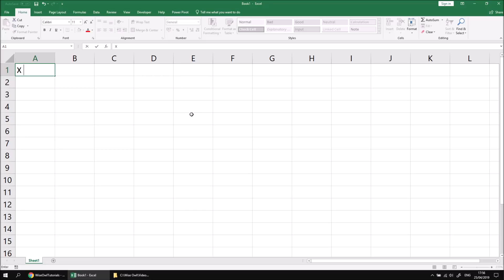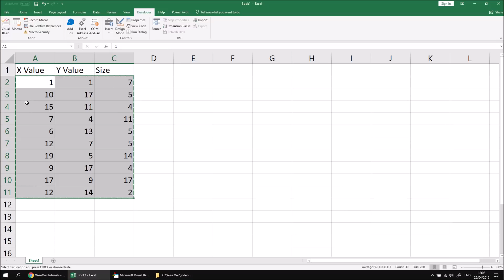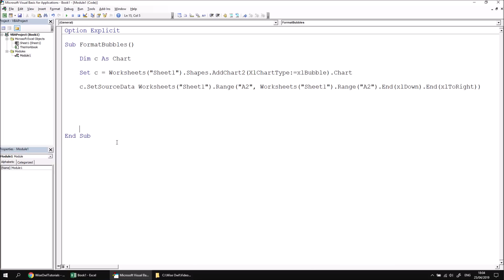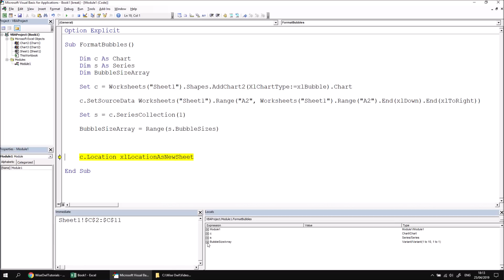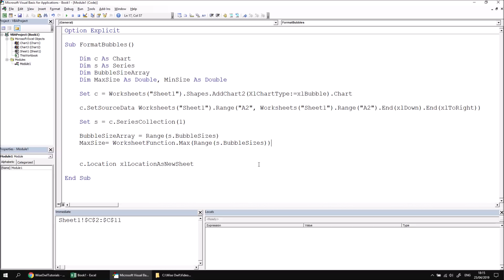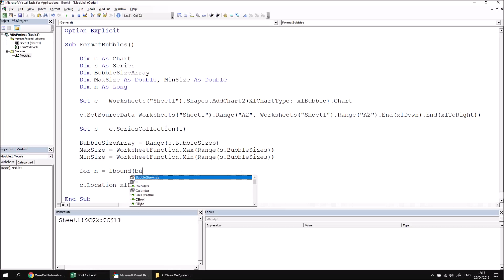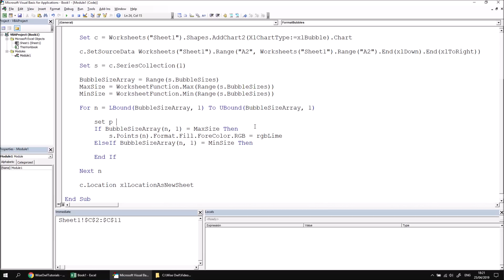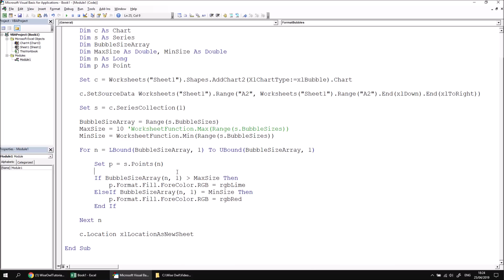Excel VBA Introduction Part 50.5 - Formatting Bubble Charts by Bubble Size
- In this video you'll learn how to test the size of each bubble in a bubble chart to apply conditional formatting.  You see how to reference the BubbleSizes property and how to capture the range of cells containing these values in an array.  You'll learn how to calculate the min and max sizes of the bubbles and how to loop through the array of sizes and test the value of each.